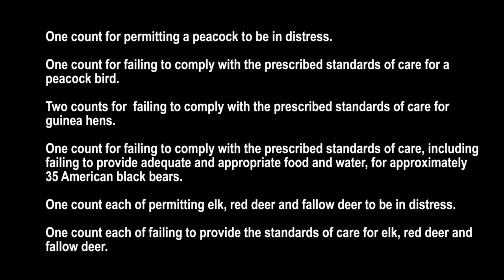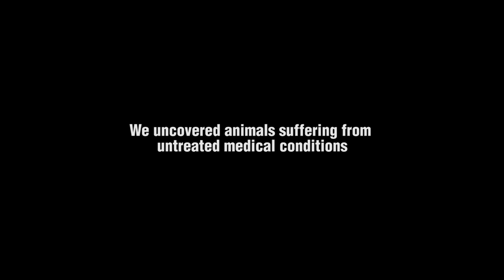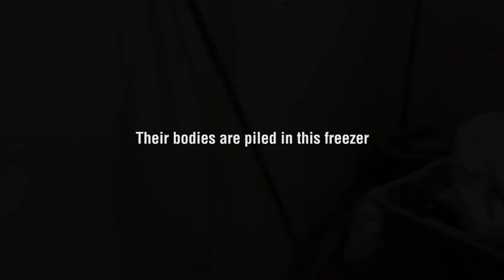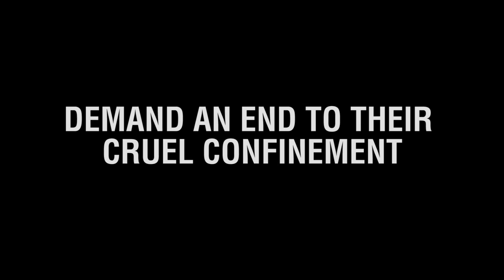LCA Marineland, Canada Investigation Leads to 11 Counts of Animal Cruelty